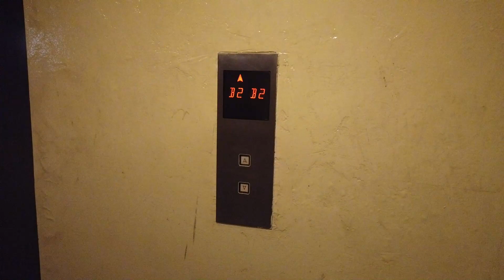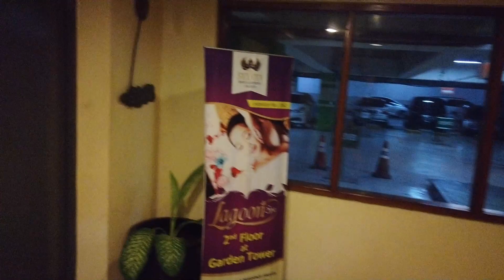Otis Spec Creces Traction Elevator (Lift) @ The Sultan Hotel Carpark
This is the Otis Spec Creces elevator at The Sultan Hotel Carpark. This elevator equipped with Mitsubishi chimes.

UPDATE (August 2022): The left elevator is now MODDED by generic. RIP OTIS Spec Creces (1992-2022)

Taken date: December 29th, 2019
Capacity: 900kg / 13 persons
Floors served: L, B1*, B2, B3* (4 floors)
*Locked floors
Model: Spec Creces
Year Installed: 1992
History: Original